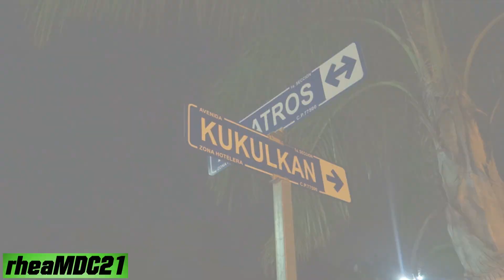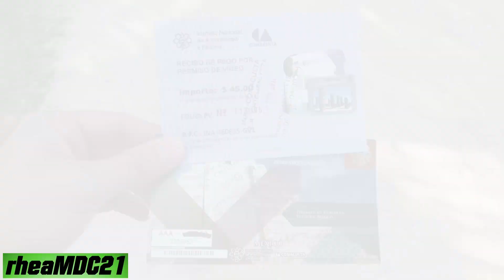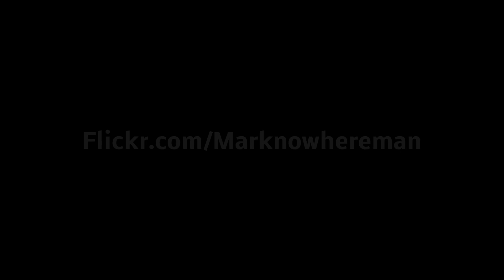My Trip to Mexico Experience! Cancun Beaches, Mayan Ruins, etc...